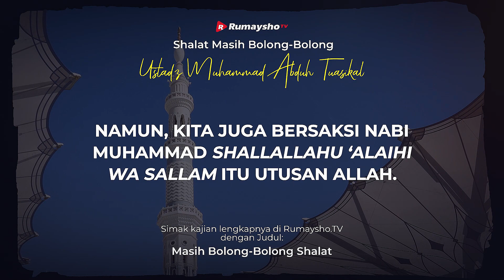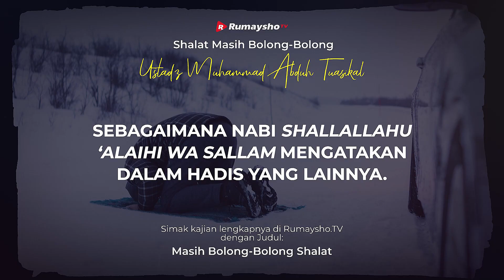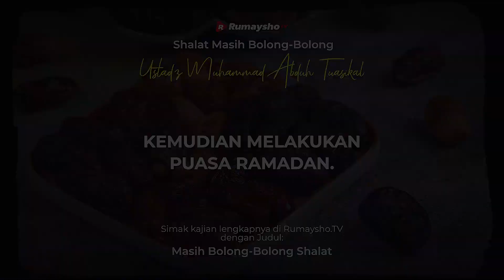Shalat Masih Bolong-Bolong - Rumaysho TV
Di antara amalan yang tingkat kewajibannya sangat kuat adalah shalat. Karena itu, shalat hukumnya wajib dikerjakan oleh semua orang yang telah balig, selagi dia masih berakal. Namun sayang, perhatian kaum muslimin terhadap shalatnya, tidak sekuat tingkat kewajibannya. Ada di antara mereka yang meninggalkan keseluruhan shalat, ada yang bolong-bolong, ada yang suka telat, hingga ada yang sengaja telat.

Perlu kita pahami bahwa shalat merupakan salah satu rukun Islam dan merupakan kewajiban terbesar setelah dua syahadat. Namun, banyak orang menyatakan dirinya beragama Islam, bahkan di antara mereka tidak memperhatikan masalah shalat. Saking parahnya, ada juga yang tidak melaksanakan shalat sama sekali. “Agama Islam” hanya sebuah tulisan di kartu identitasnya.

Dari Jabir bin ‘Abdillah, Rasulullah shallallahu ‘alaihi wa sallam bersabda, “(Pembatas) antara seorang muslim dan kesyirikan serta kekafiran adalah meninggalkan shalat.” (HR. Muslim no. 257).

Semoga pembahasan ini bisa menjadi bahan renungan bagi yang shalatnya masing bolong-bolong hingga akhirnya mau bertobat dan kembali melaksanakan shalat secara rutin setiap harinya. Aamiin.